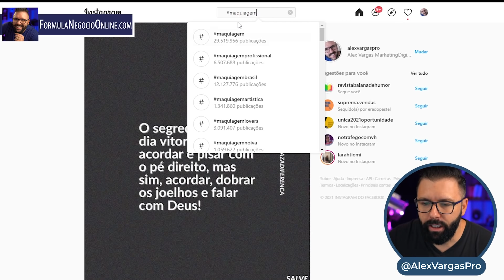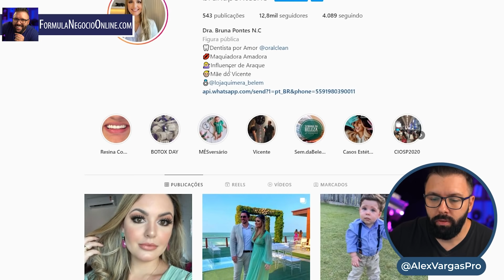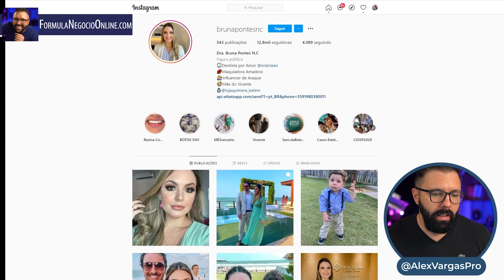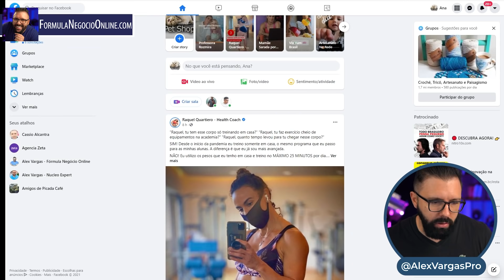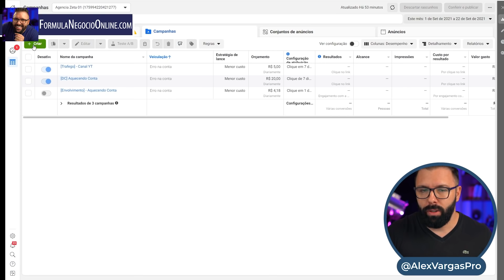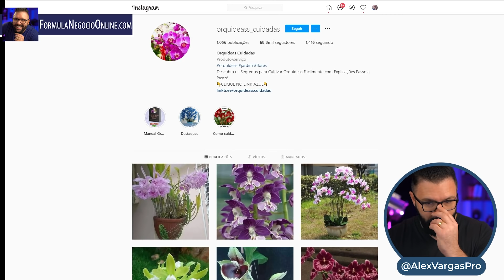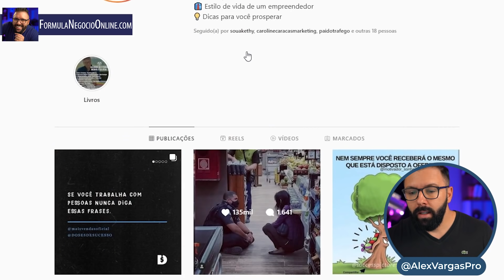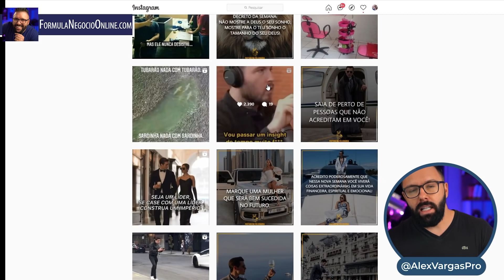COMO GANHAR DINHEIRO NO INSTAGRAM SEM CRIAR NENHUM CONTEÚDO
Como ganhar dinheiro no Instagram...

Neste vídeo você vai aprender Como Ganhar Dinheiro no Instagram, sem precisar criar carrossel, posts, legendas e Reels e nada disso.

Sem dúvidas a criação de conteúdo é a principal barreira que impede as pessoas de começarem a trabalhar com o Instagram para ganhar dinheiro.

Acreditam que existem apenas um único caminho para monetizar o Instagram. Porém, isso não é verdade.

O que vou te mostrar neste vídeo são 3 Métodos que poucas pessoas contam por aí, mas que funcionam muito bem para ganhar dinheiro com o Instagram.

E sabe o que é o melhor disso tudo….

Algumas dessas ideias você pode colocar em prática hoje mesmo para começar a vender no Instagram e ganhar dinheiro.

Existe apenas uma diferença entre as pessoas que têm sucesso no Instagram e as que não tem. Sabe o que é?

As pessoas que vão pra ação e não perdem tempo arranjando desculpas para não fazerem alguma coisa.

Se você deseja ter resultados e ganhar dinheiro com o Instagram, coloque-se em movimento e tenho certeza que rapidamente você estará trilhando o caminho que tanto deseja dentro do Marketing Digital.

No

00:00​​ Deixe seu like e ative o sininho das notificações!
00:30​ Inscreva-se no Canal